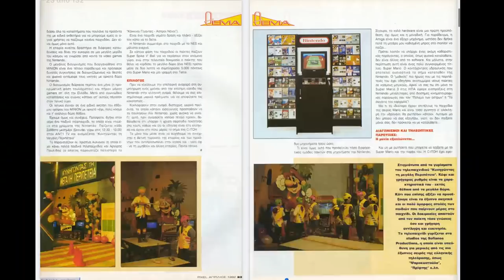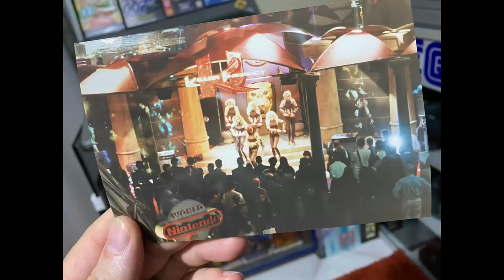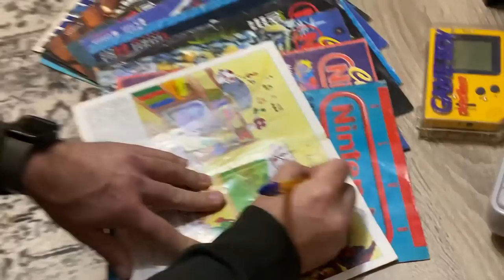ΣΤΑ ΑΔΥΤΑ ΤΗΣ NINTENDO ITOCHU HELLAS | ΜΕ ΤΟΝ ΑΝΤΩΝΗ ΛΕΚΟΠΟΥΛΟ ΚΑΙ ΤΟΝ ΔΗΜΗΤΡΗ ΠΑΥΛΗ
Με μεγάλη μου τιμή και για πρώτη φορά στα χρονικά του ελληνικού gaming youtube, σας παρουσιάζω υπερήφανα τον Διευθυντή marketing και προώθησης της Itochu Hellas, κύριο Δημήτρη Παυλή καθώς και τον μεταφραστή και συντάκτη, κύριο Αντώνη Λεκόπουλο! Δύο άτομα με ξεχωριστές θέσεις που με την αγάπη τους και το μεράκι τους, έβαλαν λίθους για να αναδειχτεί ο θρυλικός τότε αντιπρόσωπος της Nintendο, η Itochu Hellas σε αυτό που την έχουμε σήμερα στο μυαλό μας!
  Οι δύο προσκεκλημένοι μου αναπολούν και διηγούνται ανείπωτες ιστορίες έως τώρα, εντρυφούν σε βάθος αναμνήσεων της περιόδου 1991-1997, απαντάνε σε ερωτήσεις μου αλλά και σε ερωτήσεις φίλων του καναλιού και φυσικά μας λύνουν απορίες που μας ροκανίζανε το μυαλό ως συλλέκτες τα τελευταία 15 χρόνια! Ένα επεισόδιο που μοσχομυρίζει Nintendo και 90s και δεν πρέπει να το χάσει κανένας φίλος της Nintendo! Console Hunter Exclusive! Enjoy και δείξτε στην επεισοδιάρα την αγάπη σας!

👉FACEBOOK EPIC RETRO TEAMS
   1) Retro Videogames Hellas